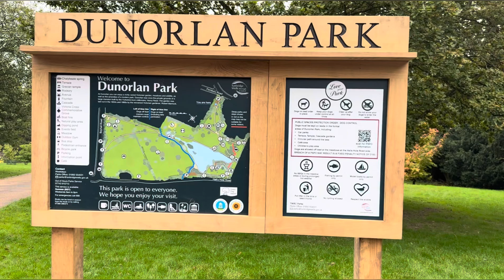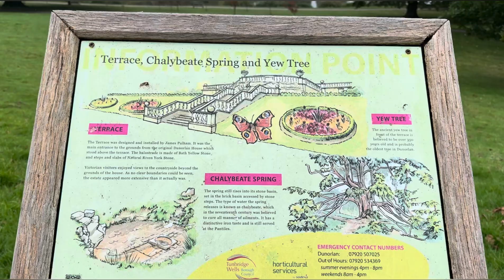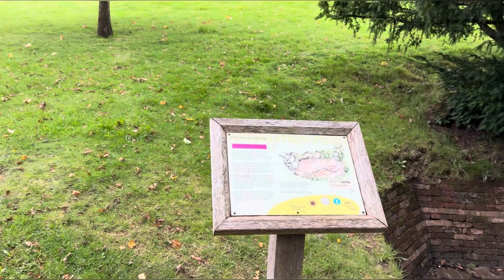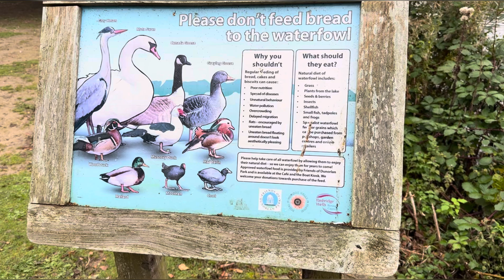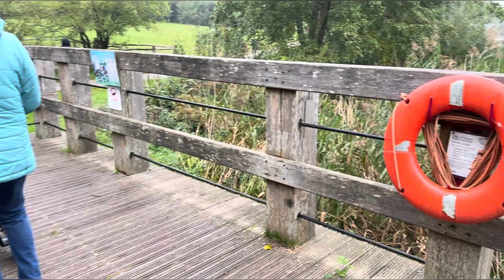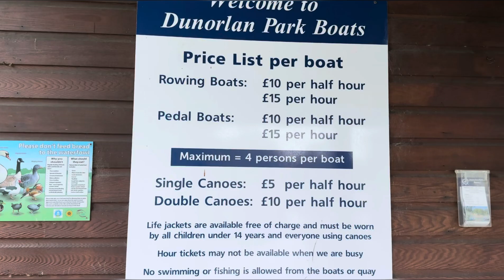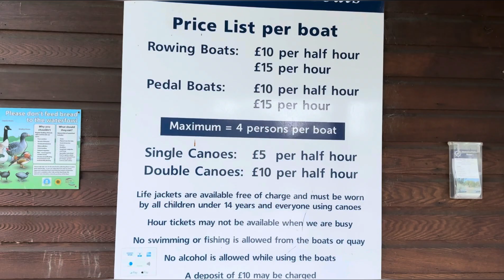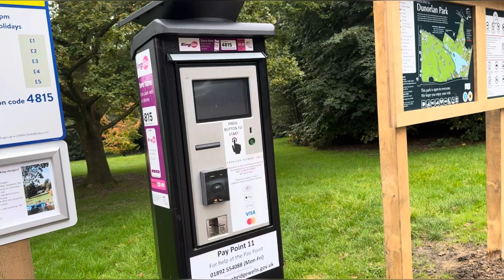350 വർഷം പഴക്കമുള്ള മരവും ഒരു തടാകം നിറയെ താറാവും..🌳🦆 | familyvlog #2024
350 വർഷം പഴക്കമുള്ള മരവും ഒരു തടാകം നിറയെ താറാവും…